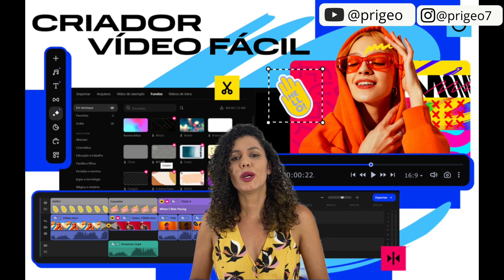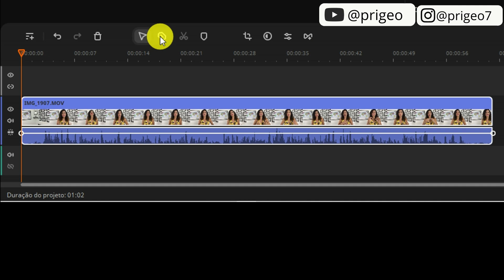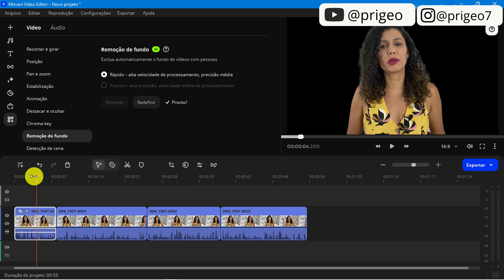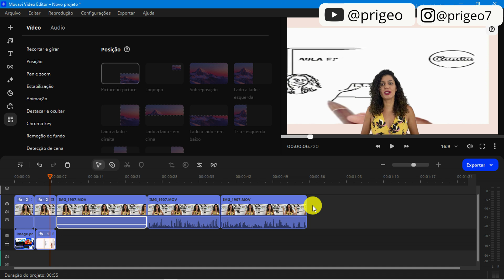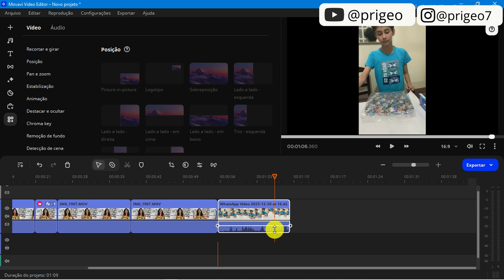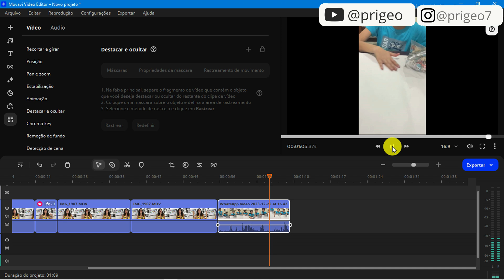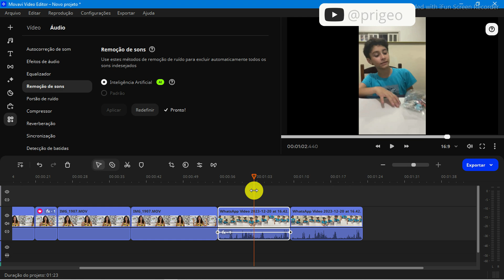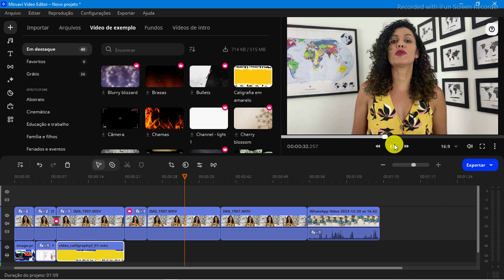Edição de vídeo com IA - Movavi 2024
ATENÇÃO: Use o código promocional MADMOV

Neste vídeo apresento as atualizações do Editor de vídeo Movavi /2024.
Monstro como tirar o fundo dos vídeos sem precisar do efeito chroma key; como ocultar ou destacar algo no vídeo; efeitos de transição; efeitos de sobreposição; como corrigir audio e muito mais.